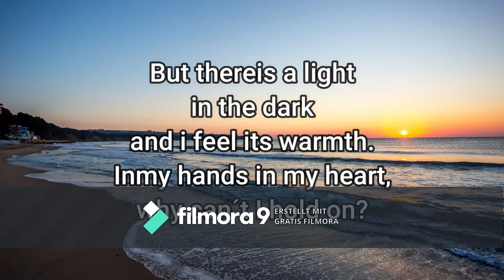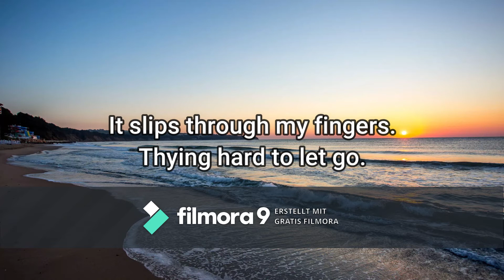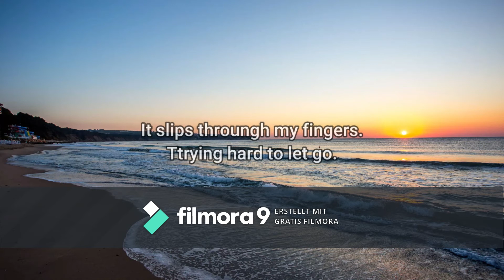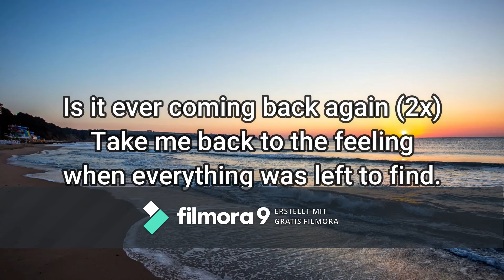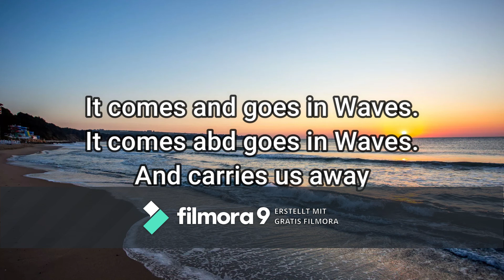Waves Dean Lewis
Hey Leute ich wollte nochmal ein blenden wie das leben so ungerecht ist für denn armen leuten also bitte versteht das und vergess nicht zu abonieren das were toll.

Beim nächsten Video werde ich euch Grüßen also seit dabei.